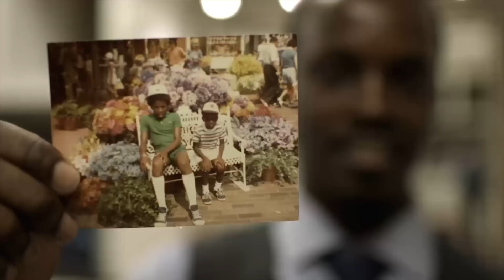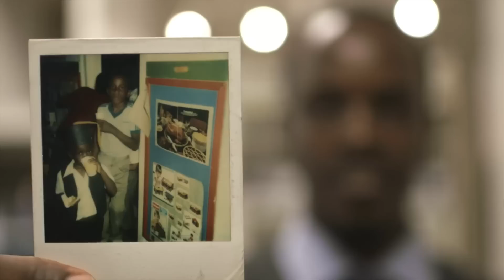Американский Барбер - Колумбия (VPerevode)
The American Barber в Колумбии.